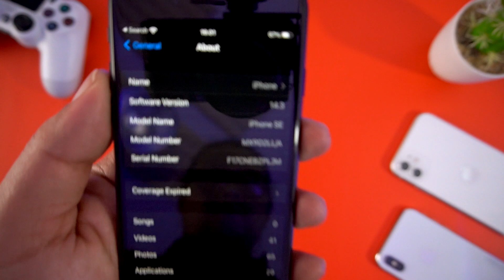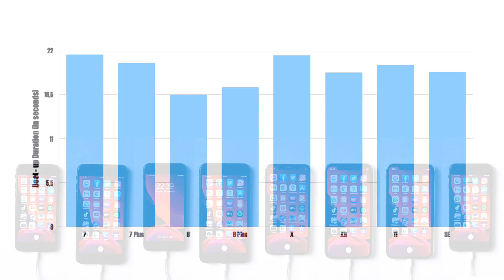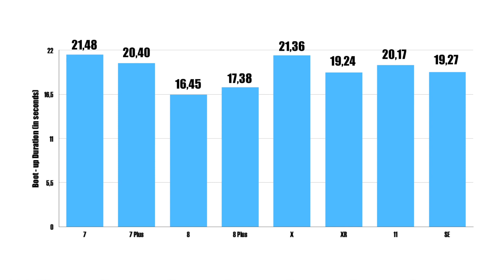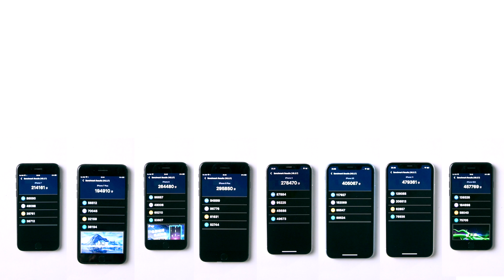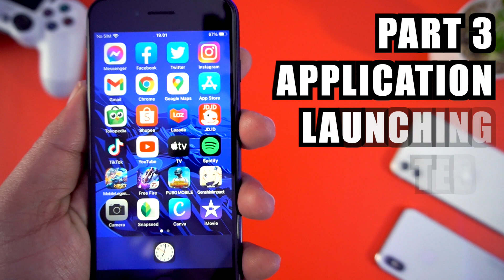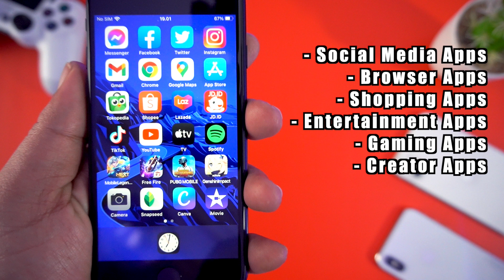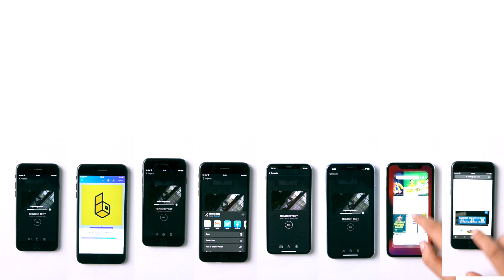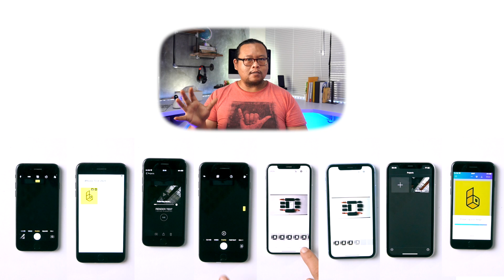Tes Kecepatan iPhone 7 vs 7 Plus vs 8 vs 8 Plus vs X vs XR vs 11 vs SE di iOS 14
Masuk ke episode ke-2 dari season iPhone paling layak buat dipakai di 2021. Kali ini bro Busem melakukan eksperimen buat nyari tahu iPhone mana yang paling worth it dari segi kecepatan performanya. Mulai dari iPhone boot up test, benchmark test, dan hingga application launch test.

Ada 8 iPhone yang akan diperbandingkan dalam video ini, yaitu iPhone 7 vs 7 Plus vs 8 vs 8 Plus vs X vs XR vs 11 vs SE 2020. Kira-kira iPhone mana ya yang lebih ngebut dari segi performanya? Tonton aja videonya sampai selesai.